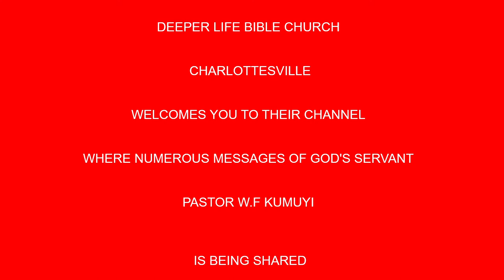Onward Christian Preachers BY PAS W F KUMUYI